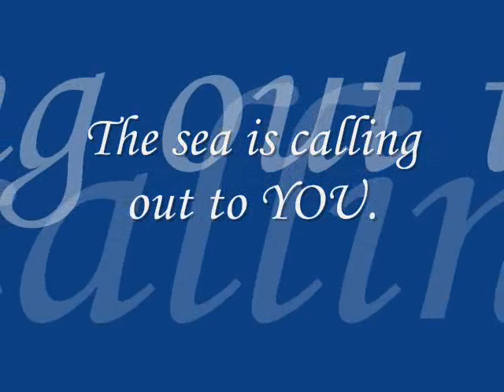Sunday Morning Dives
Because Sundays are gray when we are not in the deep blue sea...

Acknowledgement:  Music "Sunday Morning", guitar cover by Sungha Jung